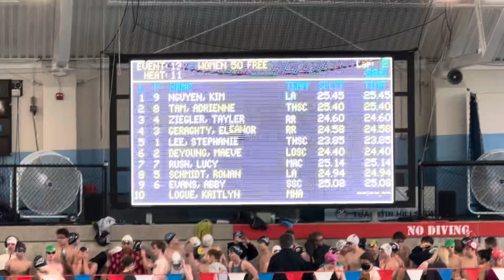SL 2024 OSI Sr State 50 Fr Prelim 030124